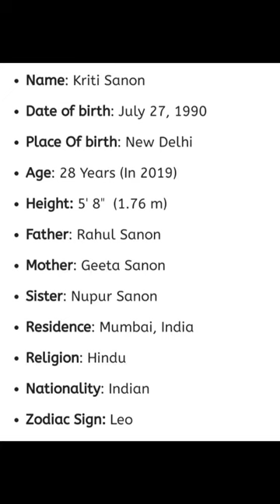kriti Sanon Beautiful pictures